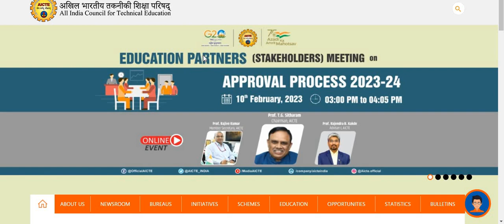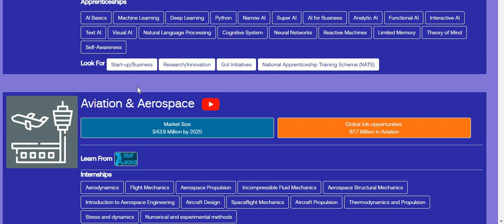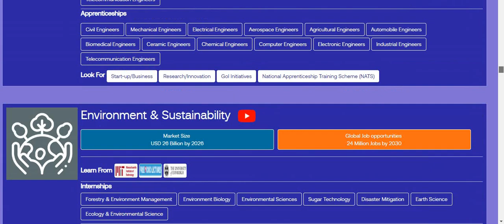Internship opportunities for BE and B. Tech students